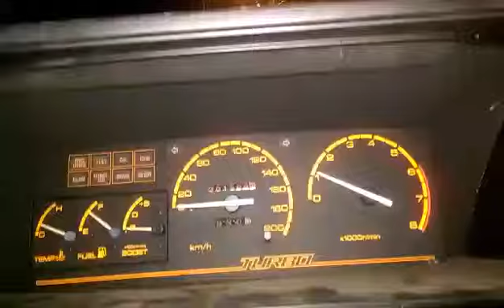Nissan Pulsar ET 0-100 (2)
same mods as previous video but now with the boost upped to 9psi wanted to go to 10psi but hadnt blocked the bypass valve off yet and i'm guessing the noise in the video is that bypass valve going nuts, still some tweaking to be done and T25 turbo coming soon along with more modifications!